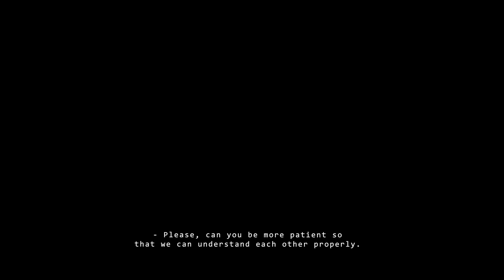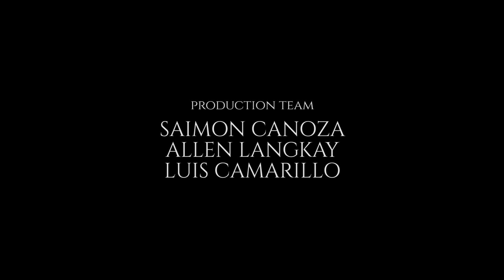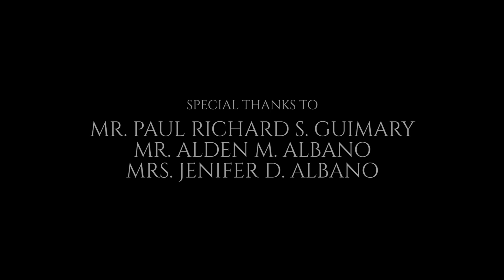"KWENTO KA NAMAN" • 8th DBFF 2022 Official Entry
"KWENTO KA NAMAN"
An Official Entry to the 8th Don Bosco Film Festival

Listen:ng with the H(ear)t

56th World Day of Social Communications
400th Anniversary of the Death of Saint Francis de Sales